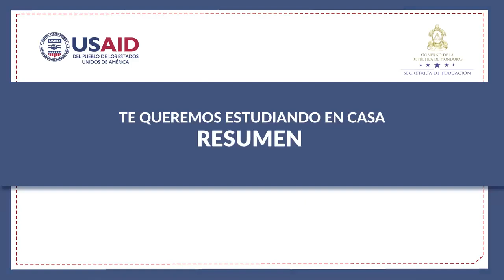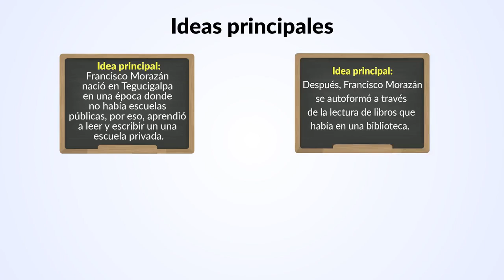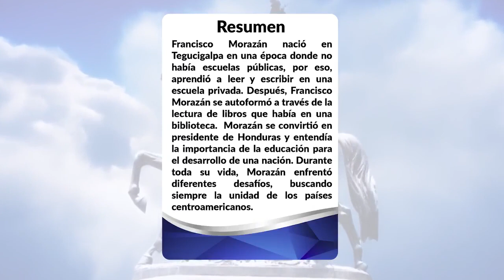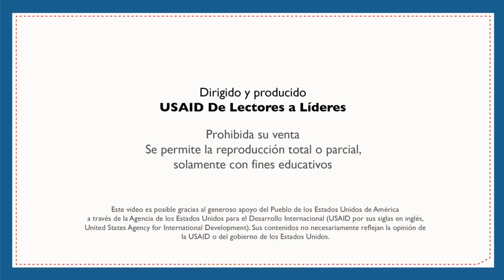Resumen – Cuarto, Quinto y Sexto Grado - Español